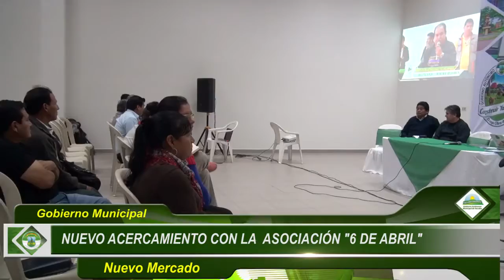NUEVO ACERCAMIENTO CON LA ASOCIACIÓN “6 DE ABRIL”